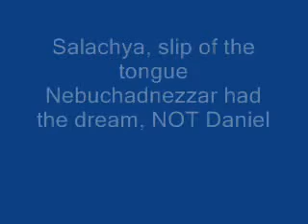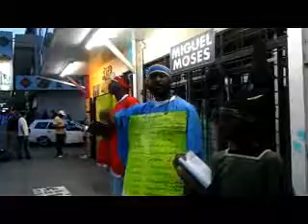The goats will be separated from the sheep